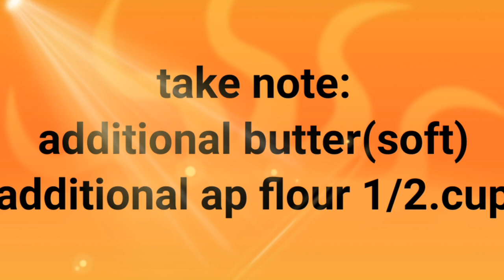How to make super soft, moist, cheesy, creamy filipino style ube ENSAYMADA?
Sobrang sarap mapapawow ka talaga.
Mga idol pweding pweding negosyo na to.
Tambay ka lang lagi sa channel ko mga ka chubby.
Sagot kuna mga recipe at maraming maraming tips sa kusina mo